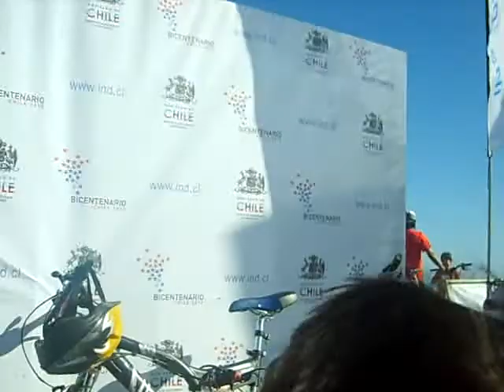fiesta deportiva bicentenario viña del mar 2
cicletada bicentenario viña del mar chile sabado 28 de agosto de 2010